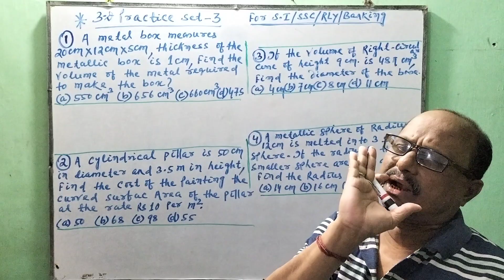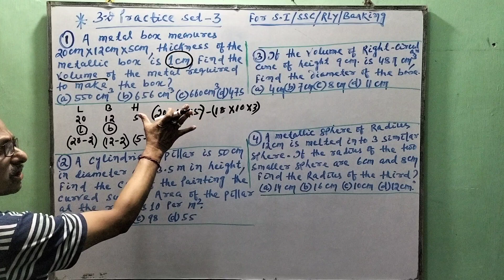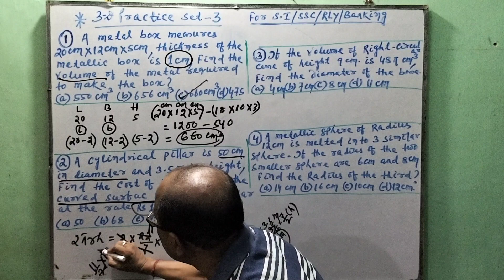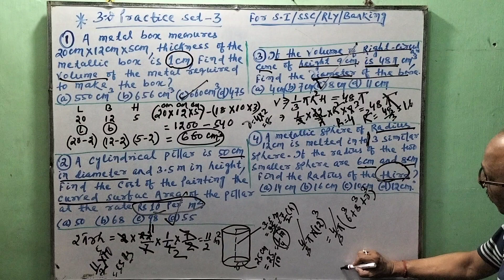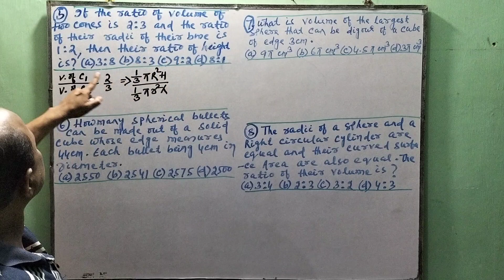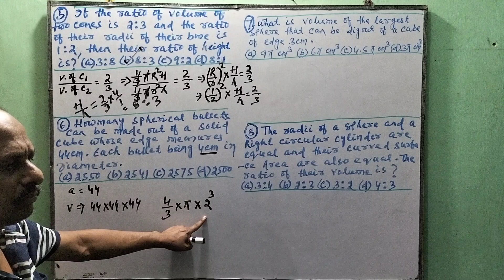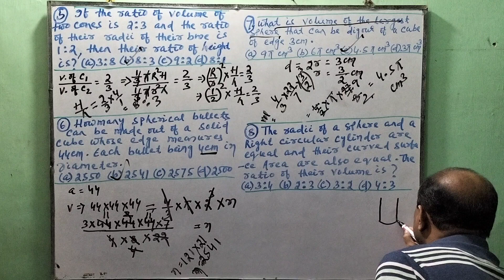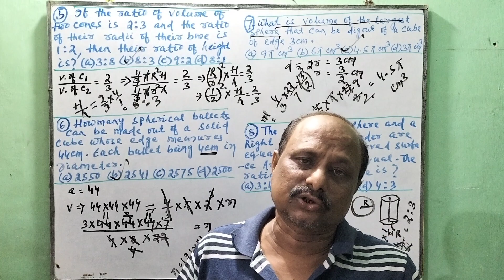Maths By-Das Sir|Miscellaneous Practice Set-3|Shortcut Tricks|Numerical|For-SSC, Railway, NTPC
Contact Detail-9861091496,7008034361